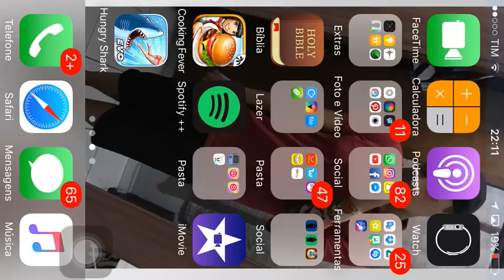(Cooking fever) Fast Food Court - level 8